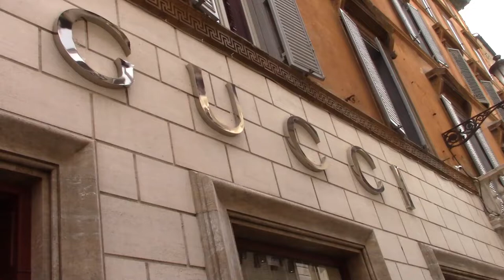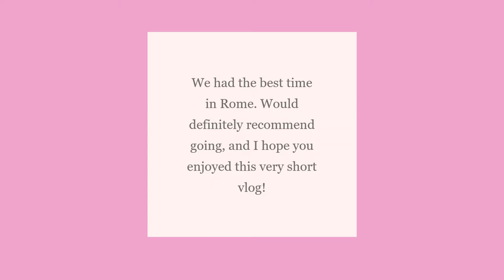My Trip to Rome (Vlog style)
Hey guys, it has been ages coming, but i have finally uploaded a short vlog from my summer holiday in Rome! I got the classic vlogger fear so didn't talk an awful lot, but i did enjoy making it for sure. More videos will be following this one soon, so watch this space xx

Lots of love, see you all soon,
Katie x